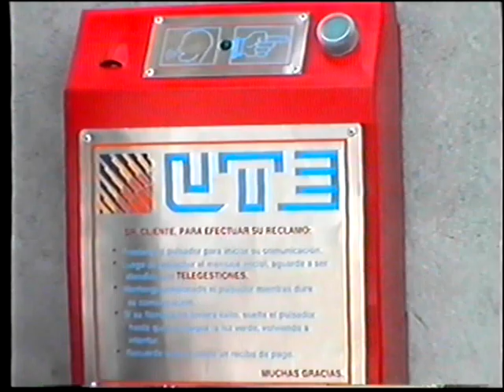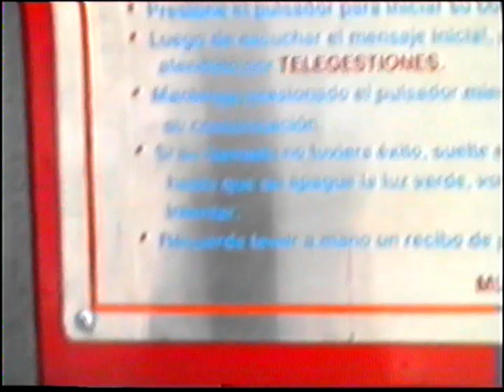UTE ddt Telegestiones